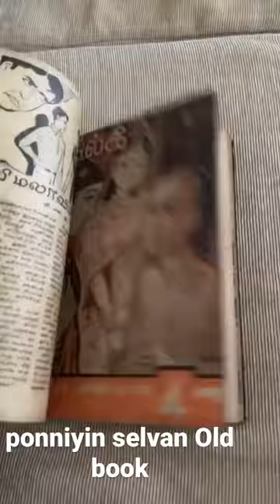ponniyin selvan Old book